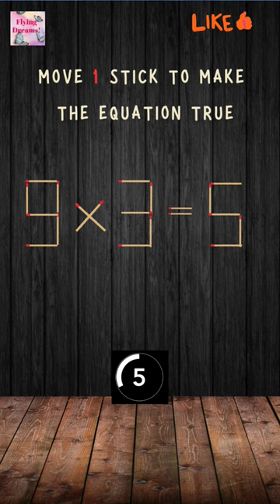Solve Matchstick Puzzle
In this Matchstick Puzzle, we present a range of challenges that will test your logical and problem-solving skills. Using matchsticks as a visual aid, we'll present a puzzle that requires you to think outside the box and come up with a solution that fits the given criteria. Join us and put your mind to the test!